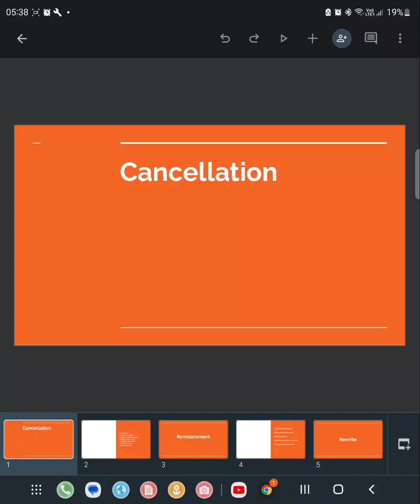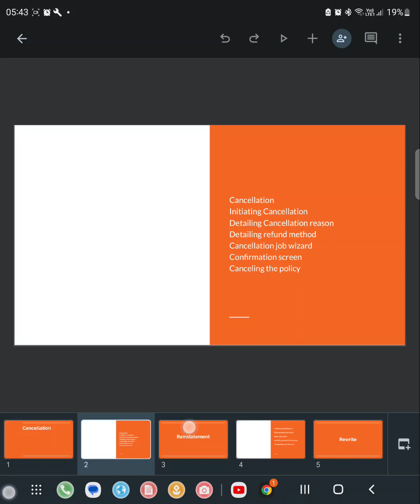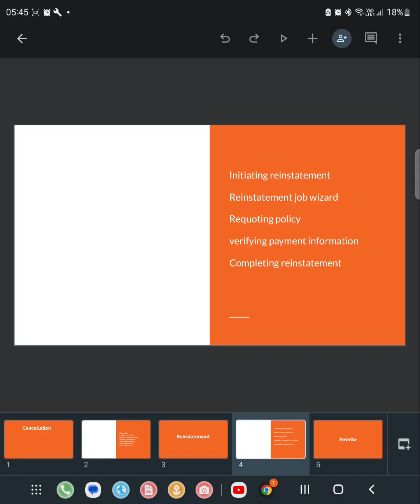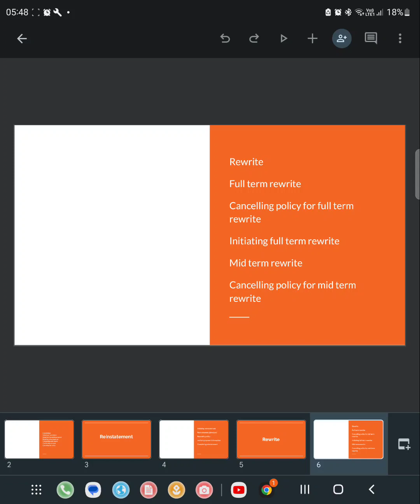Guidewire tutorial | cancellation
guidewire training
guidewire tutorial
policy center training